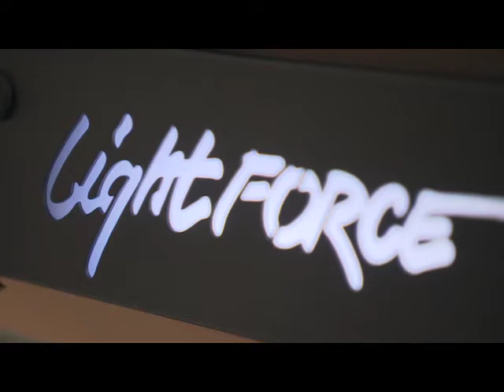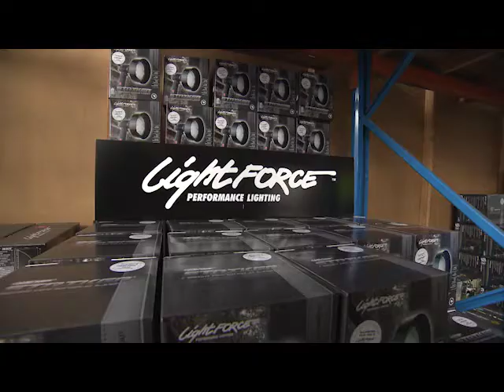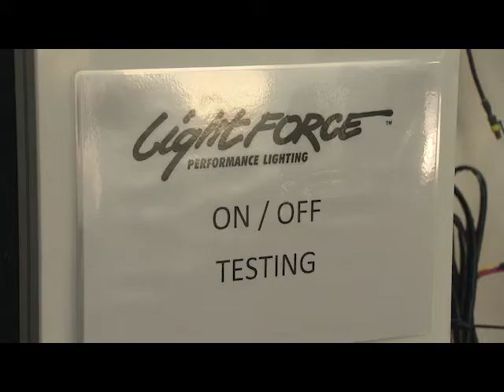Cosi Reviews Lightforce - a fantastic manufacturing business based in South Australia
The extraordinary story of Lightforce began over 35 years ago with our founder Dr Raymond Dennis (Ray) in a country town in South Australia. After searching the retail market for a high quality and robust spotlight to use on his property and finding nothing suitable, he decided to build one himself… and the rest, as they say is history.